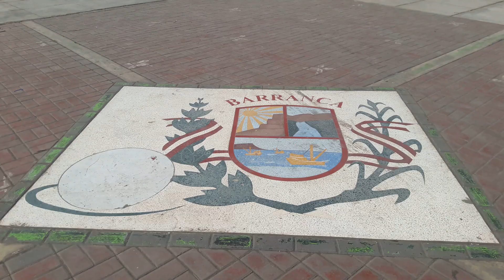195 - ♩𝓑𝓪𝓽𝓾𝓬𝓪𝓭𝓪 𝓙𝓮𝓼𝓱𝓾𝓪 𝓒𝓵𝓪𝓾𝓷♪™ - ❝¡El Machismo Ya Fue!❞ Barrancaヅ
🌄😊Inolvidable tarde y la gran presentación artística de nuestra Batucada 🥁❝Jeshua Claun - Barranca❞🥁en el gran marcha ❝¡𝐄𝐋 𝐌𝐀𝐂𝐇𝐈𝐒𝐌𝐎 𝐘𝐀 𝐅𝐔𝐄!❞🤩Barranca🤗 Un agradecimiento enorme a la🏫Programa Nacional Aurora🫶que Dios los bendiga siempre en todo😊Nuevamente mil gracias de todo💓corazón por su confianza y preferencia!!!..🤗 🫵Y nosotros como siempre con mucha alegría y humildad🎭🥁🎤seguimos demostrando nuestro arte artístico en escena✌

📞Informaciones y contratos al celular: 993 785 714 🫶

▐░►✰ ☆𝓜𝓤𝓢𝓘𝓒𝓞𝓢☆ ✰◄░▐

☆ANTONI GAMARRA CACHA.
☆SAORY INFANTES CADILLO.
☆JEFFERSON SOCLA FLORES.
☆ANDRES HIDALGO DIAZ.
☆THEYLER ESPINOZA PADILLA.
☆JHON HUAMAN GOMEZ.
☆GISLEY SOTIL MENDEZ.
☆OSKAR PIMENTEL MORALES.
☆MINERVA FLORES RANGEL.
☆ARIANA MALLQUI BONILLA.
☆LUCERO MEZA VARILLAS.

FILMACIÓN Y PRODUCCIÓN: BRIANA & XIANNA.

𝙉𝙤𝙩𝙖：𝓑𝓪𝓽𝓾𝓬𝓪𝓭𝓪 𝓙𝓮𝓼𝓱𝓾𝓪 𝓒𝓵𝓪𝓾𝓷 es un espacio de encuentro e intercambio de experiencias y proyectos de batucada y percusión. Tiene como finalidad difundir y promover la batucada y la percusión como herramientas de transformación cultural y social. La música es parte de la cultura popular. 𝓙𝓮𝓼𝓱𝓾𝓪 𝓒𝓵𝓪𝓾𝓷 busca recordar a los músicos e instrumentistas que la música no es solo seguir patrones o líneas ya marcadas, sino buscar la interpretación y desarrollo de la ejecución; buscar nuevos caminos basándonos en los antiguos. Asimismo, 𝓙𝓮𝓼𝓱𝓾𝓪 𝓒𝓵𝓪𝓾𝓷 pretende recordar que la música se comparte, que la música solo puede existir en la relación con los demás, con los otros, con los nuestros. La música que se hace es la que se comparte a la comunidad. Y para ello no tenemos mejores recursos que los tambores.

Dale ❝Me gusta❞ y Deja tus comentarios.